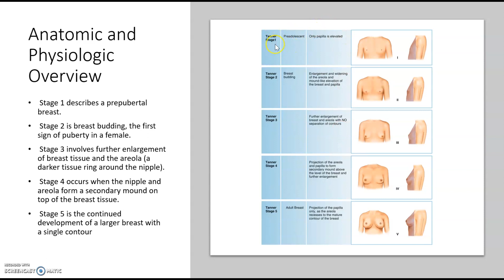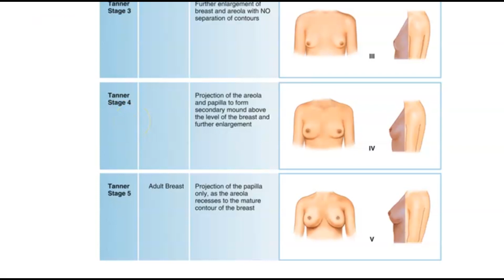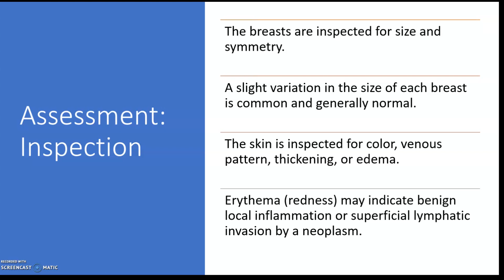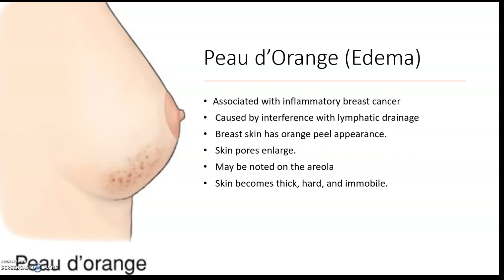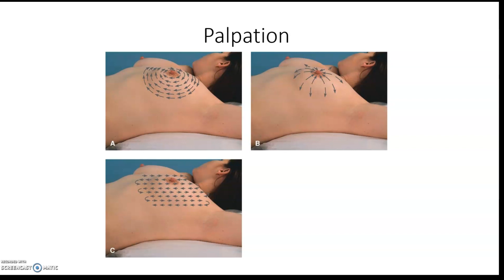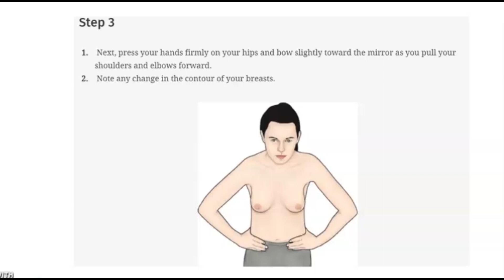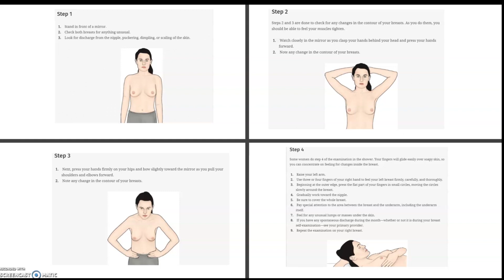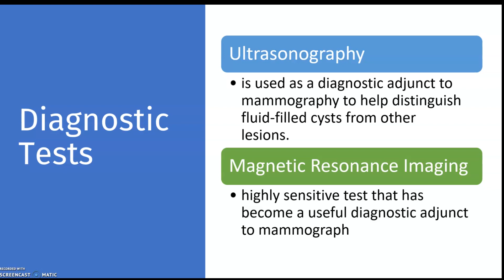Breast: Anatomy, Physiology, and Assessment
Join us on an enlightening journey into the world of breast health in our latest YouTube video! 🌸 In this video, we'll delve deep into the intricate details of the breast, covering three essential aspects:

🧠 Anatomy Insights: Gain a profound understanding of the breast's anatomy. Explore the structure, including glands, ducts, and supportive tissues. Visualize the complex network that makes breast function possible.

💪 Physiology Unveiled: Discover the remarkable physiology behind the breast's primary functions, including lactation and hormone regulation. Learn how this dynamic organ responds to various life stages, from puberty and beyond.

🔍 Assessment Expertise: Equip yourself with valuable knowledge about breast assessment techniques.